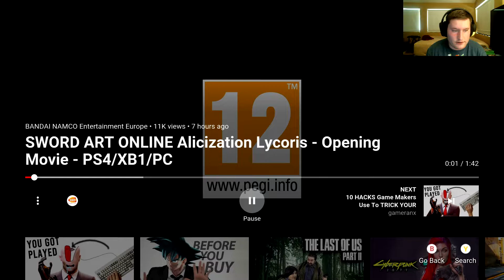SWORD ART ONLINE ALICIZATION LYCORIS - OPENING INTRO TRAILER MY REACTION!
My channel is creating walkthuoghs videos on games and unboxings /reviews.

IN THIS VIDEO I REACT TO THE OPENING CGI INTRO TRAILER OF SWORD ART ONLINE,S NEW GAME PLUS MY FIRST IMPRESSIONS ON THE TRAILER.